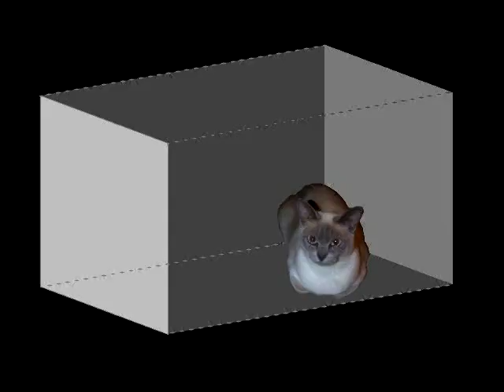Chemistry Music Video 11: Schrodinger's Cat Strikes Back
A simplification of the Schrodinger's Cat thought experiment...except now, the cat has her revenge!  Starring Mina as Schrodinger's Cat.

Lyrics:

My names Erwin Schrödinger
I say how ya do?
And I have a paradox
That I must share with you!

If I take a big steel box
And put a cat within
Then I lock it up again
Let the experiment begin!

[Do an experiment on a cat
I bet you live to regret that]

Inside the box there with the cat
Some other crazy things
Theyll be in there for an hour
Ill list them as I sing!

A nucleus of an isotope
Has a half chance to decay
It will emit a particle
Geiger counters in the way

[I hope the walls are not too thick
Schrödinger, man, youre really sick!]

If the counter clicks a hit
It will trigger a hammer blow
On some cyanic acid
That poor cat will go!

But if the nucleus dont decay
In the hour that I give
In that case, when we open the box
Well see that my cat lived!

[Im gonna call SPCA
Better hope it dont decay]

During the hour we have no way
To verify our cats fate
Will the cat survive the time
Or will we be too late?

And so, without observation
A dual life our cats led
Because quantum mechanically,
Shes both alive and dead!

[If shes alive, you know its true
Revenge will be in store for you!]
How can she be both, you ask
Simultaneously?
Maybe the cat knows better,
But we dont, you see?

And so the hour passed us by
Without meow or purr
The cat was there, alive and dead
Which one?  We cant infer!

Then the hour passed
And we opened up the box
(We were wearing gas masks
In case the hammer dropped!)

The cat just stood there, looking mad
Im not your experiment!
Who was your steadfast friend
Everywhere you went?

[Schrödinger, you scientist
Looks like your cat is really miffed!]

We looked closer in the box
And saw what she had done
The cat had pried the hammer loose
Because revenge is fun!

And so we will relate to you
What happened next with dread
The cat took up the hammer
And whacked Schrödinger on the head

[You thought that you were really smart
Your cat just bashed your head apart]

And so now its Schrödinger
Who lies dead on the floor
Atop him his triumphant cat
Will live forevermore!

Schrödingers Cat Strikes Back!

(purr)